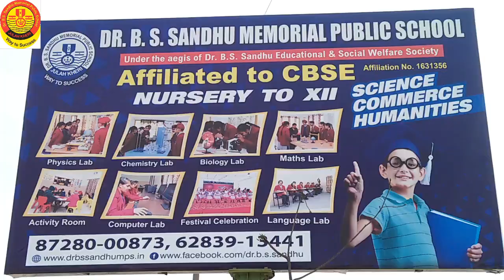School Campus Tour(Part-2)